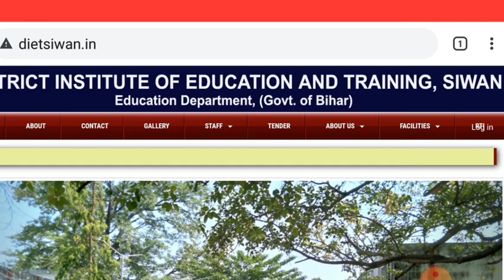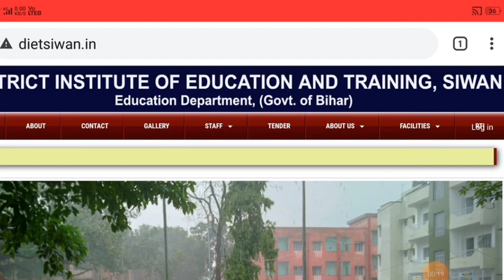Bihar deled admission 2022 | bihar d.el.ed entrance exam 2022 | bihar deled online form 2022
Friens हमारे मम्मी पापा हमें पढ़ाने के लिए कितना मेहनत करते है इसलिए उनके लिए जरूर कुछ करना है